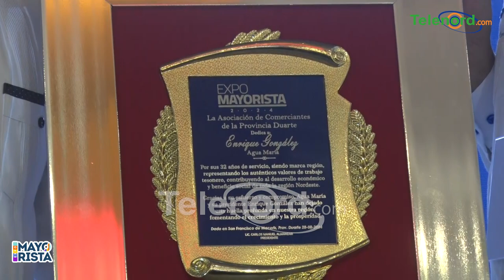Inauguración de la 28va versión de la Expo Feria Mayorista 2024